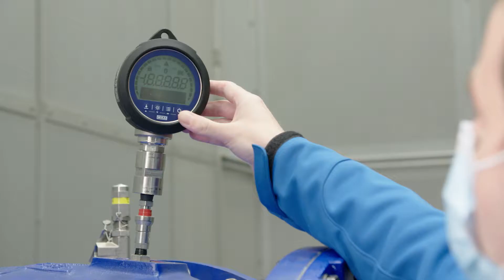Crowdfunding für die Energieforschung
Wie kann eine Gruppe von Elektrizitätsfirmen ihre Kräfte bündeln, um die ökologische Bilanz des Stromnetzes zu verbessern? Christian Lindner von Axpo und Prof. Christian Franck geben Einblick in dieses innovative Projekt.